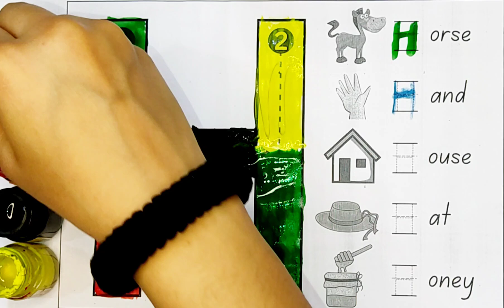A to z alphabet | Abc learn english alphabet | A for apple b for ball 101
Your Query 👇
1. abc
2. abcd
3. abcde
 4. a for apple
 5. a for apple b for ball
6. a for apple b for ball c for cat
 7. a for apple b for ball c for cat d for dog
 8. a for aroplane
9. a for aroplanes b for banana
 10. a for aroplane b for banana c for car
11. a for apple
12. abcdefg
13. English alphabetc
 14. abcd cartoon
15. a for apple b for boy
16. alphabet songs
17. a for apple a for ant
18. nursery rhymes
19. a for apple song
20. abc songs for children
 21. abcd rhymes
 22. a for apple b for ball c for cat d for dog
 23. abcd alphabet
24. k se kabutar kha se khargosh
 25. a for apple b for badka apple
26. a se anar aa se aam
27. a for apple b for ball
28. abcd
29. a for apple wala
30. a b c d e f g
 31. abcd varnamala
32. a se anar in hindi
33. k se kabutar
34. Alphabet songs for children
35. abc alphabet songs
36. abcd varnamala
37. english varnamala
 38. english alphabet
39. A for apple
40. kids alphabet
41. alphabet for kids
42. abc song
43. a for apple b for ball c for
44. alphabet song
45. apple apple
46. abcd abcd
47. A for apple wala video
48. A for apple video cartoon
49. A for apple b for ball c for cat d for dog
 50. A for apple
51. ABCD
52. A for apple b for ball c for cat
53. A se anar a se aam
54. K se kabutar kha se kabutar
 55. A for apple b for
56. Varnmala
57.
58.
59.
60.
61.
62.
63.
64.
65.
 66. a b c d
67. abcd song
 68. abcd cartoon
69. cartoon
 70. abc song
71. Apple
72. abcd wala cartoon
 73. abcd abcd abcd abcd
74. b for ball
75. abcd video
76. alphabet
77. abcd a for apple
 78. abc cartoon
79. a for apple wala
80. ice cream
81. a b c d song
 82. bacchon ki abcd
83. abc abc 84. abcd ka videos
85. abcd ka new video
86. abcd today video
87. abcd 2022
88. a for Apple new video 2023
 89. a for apple b for ball today video
90.
91.
92.
93. most popular video abcd
 94. a for apple important video
95. today abcd
96. Learn with sonal ka video
97. abcd Learn with sonal
98. bacchon ka abcd video
 99. a for aeroplane b for banana video
 100. a for apple b for ball c for cat d for dog e for elephant

Your Query 👇
1. abc
2. abcd
3. abcde
 4. a for apple
 5. a for apple b for ball
6. a for apple b for ball c for cat
 7. a for apple b for ball c for cat d for dog
 8. a for aroplane
9. a for aroplane b for banana
 10. a for aroplane b for banana c for car
11. a for apple
12. abcdefg
13. English alphabet
 14. abcd cartoon
15. a for apple b for boy
16. alphabet songs
17. a for apple a for ant
18. nursery rhymes
19. a for apple song
20. abc songs for children
 21. abcd rhymes
 22. a for apple b for ball c for cat d for dog
 23. abcd alphabet
24. k se kabutar kha se khargosh
 25. a for apple b for badka apple
26. a se anar aa se aam
27. a for apple b for ball
28. abcd
29. a for apple wala
30. a b c d e f g
 31. abcd varnamala
32. a se anar in hindi
33. k se kabutar
34. Alphabet songs for children
35. abc alphabet songs
36. abcd varnamala
37. english varnamala
 38. english alphabet
39. A for apple
40. kids alphabet
41. alphabet for kids
42. abc song
43. a for apple b for ball c for
44. alphabet song
45. apple apple
46. abcd abcd
47. A for apple wala video
48. A for apple video cartoon
49. A for apple b for ball c for cat d for dog
 50. A for apple
51. ABCD
52. A for apple b for ball c for cat
53. A se anar a se aam
54. K se kabutar kha se kabutar
 55. A for apple b for
56. Varnmala
57.
58.
59.
60.
61.
62.
63.
64.
65.
 66. a b c d
67. abcd song
 68. abcd cartoon
69. cartoon
 70. abc song
71. Apple
72. abcd wala cartoon
 73. abcd abcd abcd abcd
74. b for ball
75. abcd video
76. alphabet
77. abcd a for apple
 78. abc cartoon
79. a for apple wala
80. ice cream
81. a b c d song
 82. bacchon ki abcd
83. abc abc 84. abcd ka videos
85. abcd ka new video
86. abcd today video
87. abcd 2022
88. a for Apple new video 2023
 89. a for apple b for ball today video
90.
91.
92.
93. most popular video abcd
 94. a for apple important video
95. today abcd
96. Learn with sonal ka video
97. abcd Learn with sonal
98. bacchon ka abcd video
 99. a for aeroplane b for banana video
 100. a for apple b for ball c for cat d for dog e for elephant